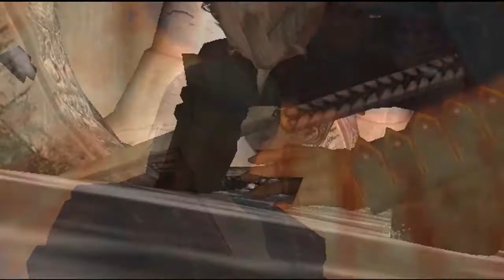DMC: Dante VS Vergil - Last Resort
Simply Epic - Open your eyes and ears!
The identical twins Dante and Vergil (sons of Sparda) rebel against themselves.